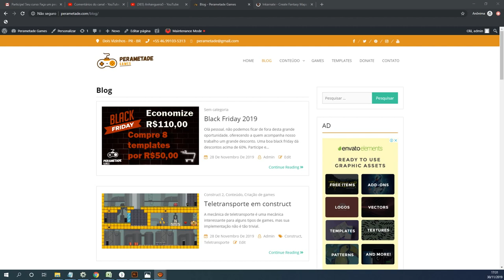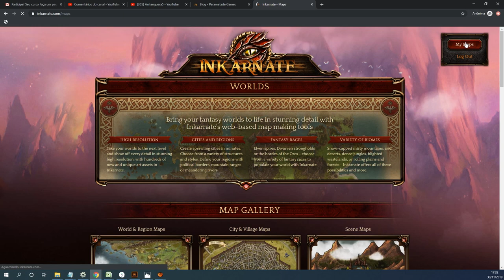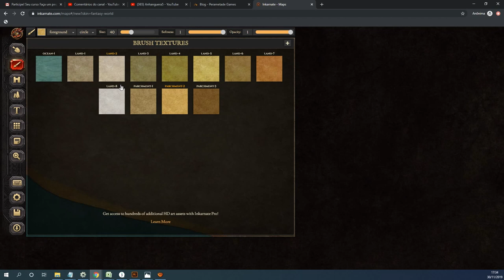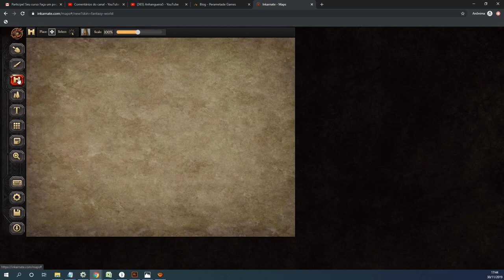Criando mapa RPG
Ferramenta online para criação de mapas para games RPGs.
Super fácil de usar e exercitar sua criatividade.

Deixe seu jogo de RPG mais divertido com um lindo visual.

Maciel